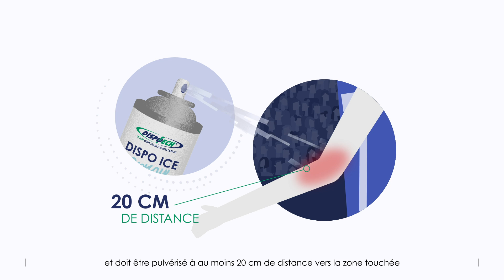Spray glaçon : la glace instantanée en spray, comment l'utiliser ? - FR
Dispotech présente Dispo ICE SPRAY, le spray de glace en aérosol prêt à l'emploi. Soulageant la douleur, il est équipé d'une valve spéciale qui dirige le jet sur la zone à traiter.